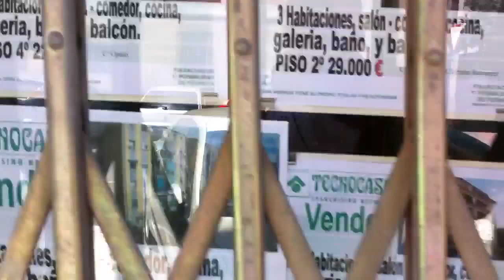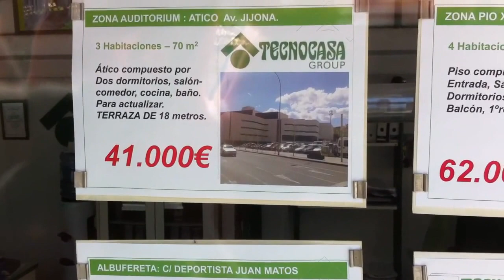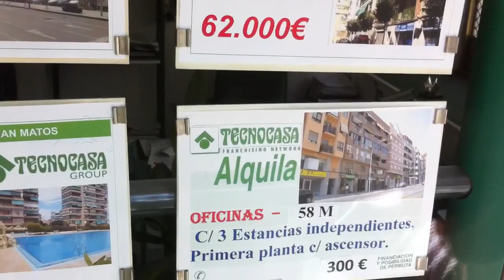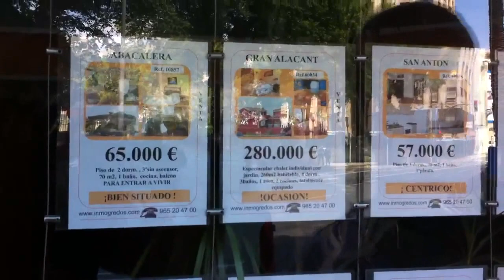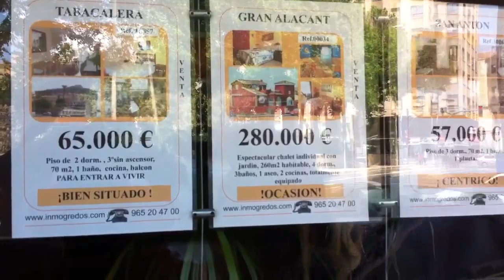PREZZI CASE in SPAGNA (Appartamenti da 22 mila euro arredati)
Lambrenedetto vi fa vedere i prezzi degli affitti e delle case ad Alicante in Spagna..
Guardate che roba !!!